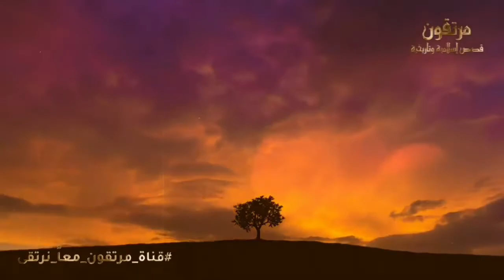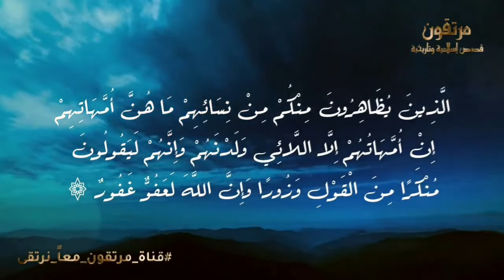Gabadhii ILAAHAY udacwootey ee ILAAHAY maqlay hadalkeeda.